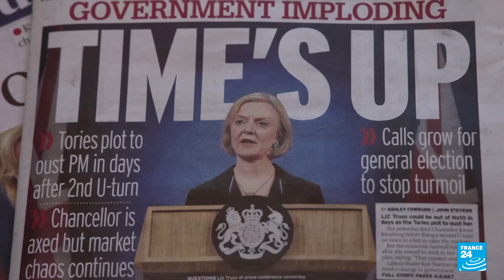Liz Truss's days as PM appear to be numbered